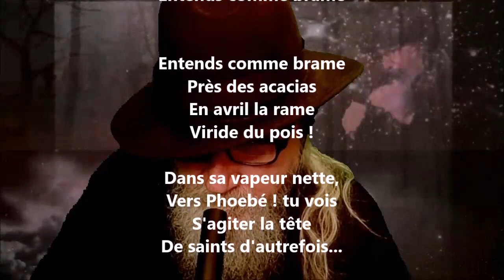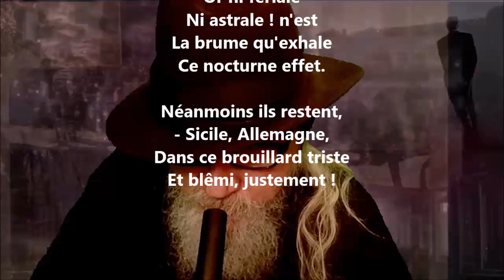Entends comme brame - Arthur Rimbaud lu par Yvon Jean